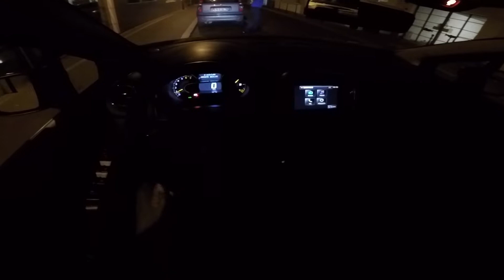RENAULT Clio IV 0.9 TCe 90 cv (2014) - Test City Drive at Night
Renault Clio IV  0.9 TCe 12V eco2 90 cv - Test carried out in the city of the region Hauts de Seine France.

Renault Clio IV  0.9 TCe 12V eco2 90 cv - Essai effectué en ville de la région Hauts de Seine France.